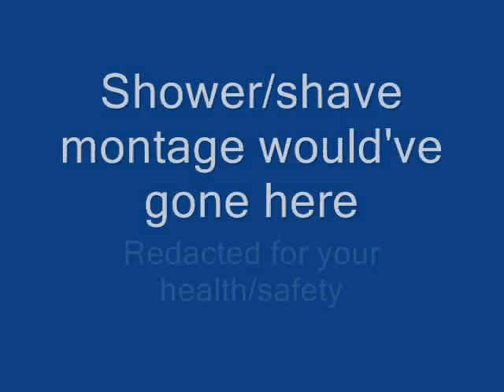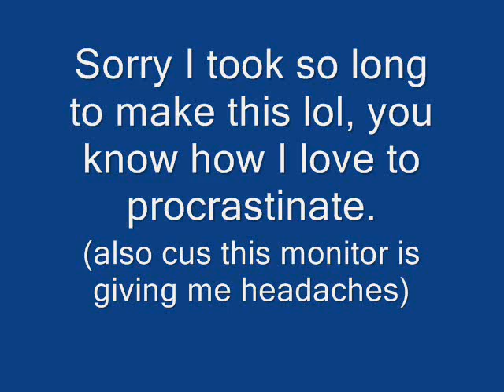oldie makes a vlog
First edited video ^_^ (be impressed)... The oldie finally shows my ugly haircut on my head and my face. wait my face is part of my head. Shush go away.